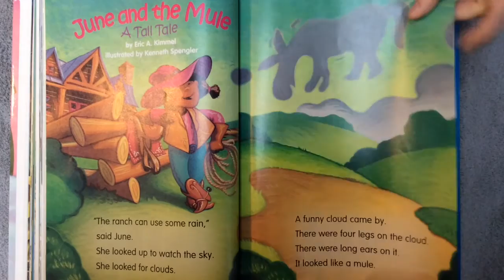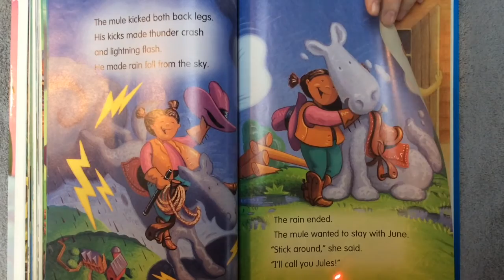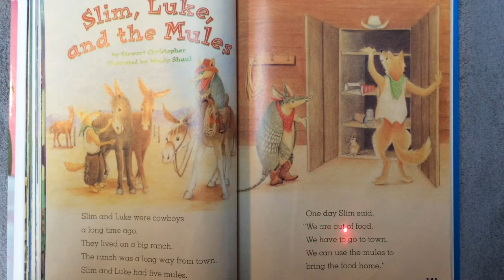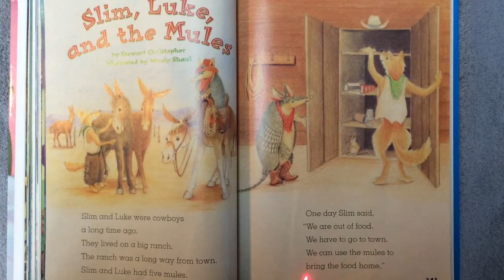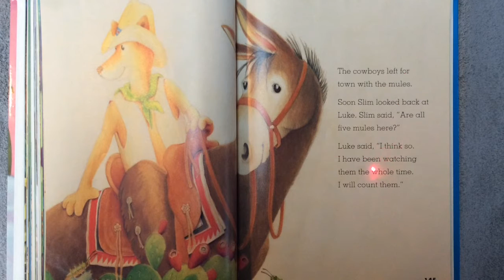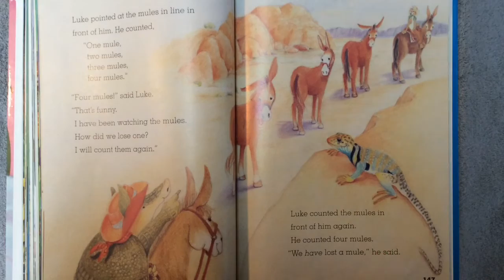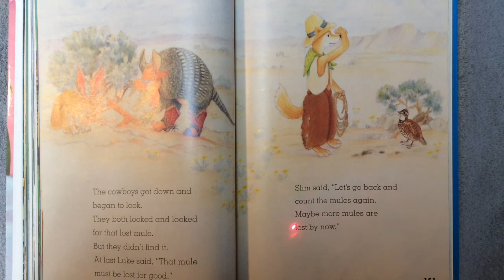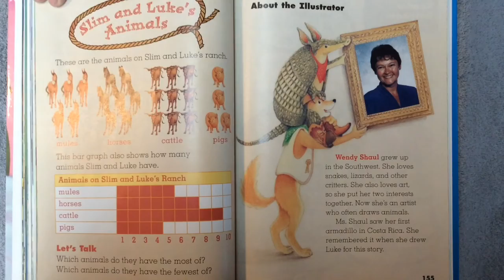June and the Mule & Slim, Luke, and the Mules 9&10